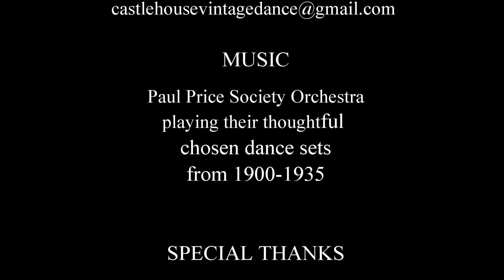The Waltz (Official)